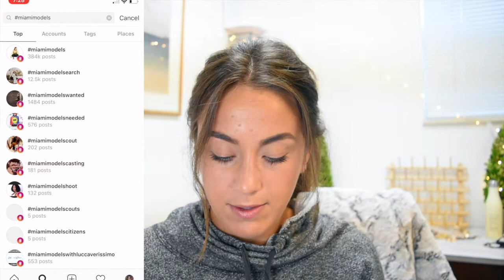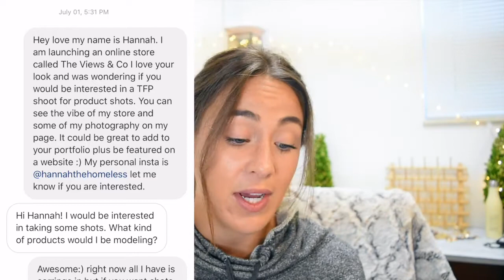Taking Product Shots With Models On A Budget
In this video I am explaining how I set up free shoots with local models to take product shots for my eCommerce store.

This could potentially save you A LOT of money if you were considering going to a modeling agency to hire models to shoot with your products.

If you watch the video it will make more sense on how it is a win win for both parties.

Another hack I left out in the video: Go to your local modeling facebook groups and use the same copy I used in the video to see if people are interested in a TFP shoot, be sure to add photos of your work or your photographers work.

💥 Best Email Software to collect emails, send email broadcasts, do SMS messaging and automation flows (Abandoned cart, confirmatation emails or re-customeractivation emails):

BEST Shopify Apps for Up-selling, abandoned Carts and collecting reviews

- Kartra (all in one funnel builder with build in email automation)